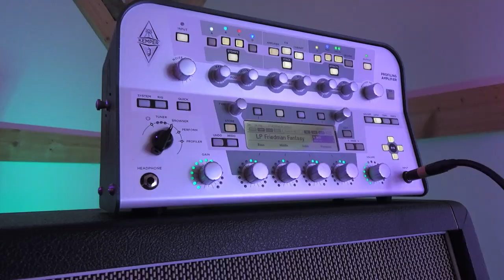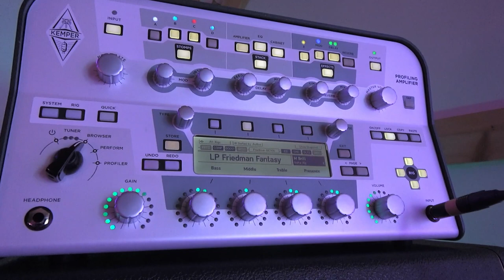Fabi Faszanatas - The Appenzeller Anthem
aka 'Der Käse Song'

Kemper Profiles:

Intro/Outro
Suhr PT100; 2x12 Greenbacks
(+ Logic 'Dimensional Flange Room')
Author: RUPATCHE

Left Rhythm
Author: RUPATCHE

Right Rhythm
1978 Marshall Super Lead (Caswell Mod); 4x12 V30
Author: TopJimi

Solo
Friedman BE100 (tweaked for Steve Stevens' Flesh For Fantasy live tone); blended cabs 2x12; 4x12; CL80; Greenbacks
Author: MBritt

Bass
Dark Shade, B+7+K
Author: James Stephenson

Obviously I used pitch shifting and pedal vinyl stop effects provided by the Kemper. :)